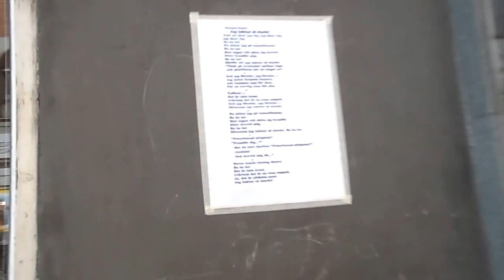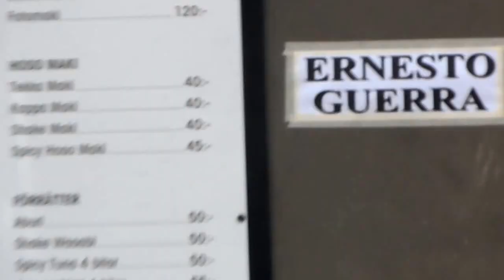Götgatan i Stockholm idag